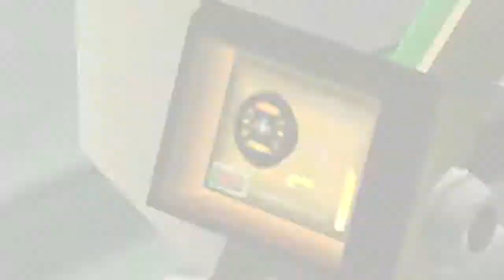Ratchet and Clank Going Commando HD part 08